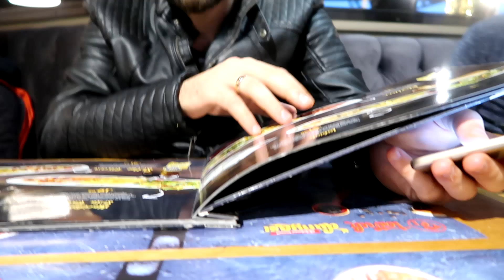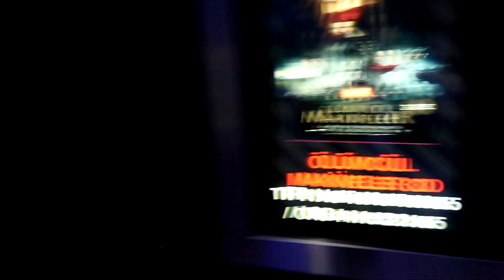SENİ MAHKEMEYE VERİRİM | ÖLÜMCÜL MAKİNELER | KIZIM DOKTOR OLDU VLOG#294